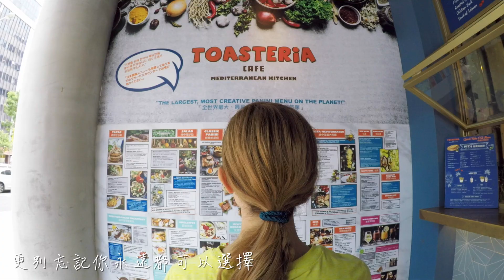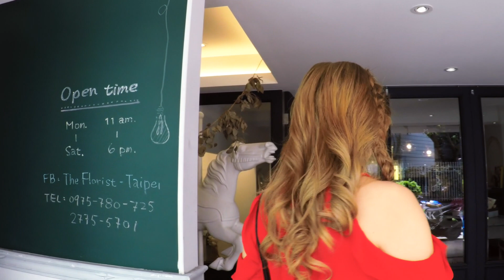全新正面能量歌曲【陽光Sunshine】甜嗓 Lara梁心頤 OFFICIAL官方MV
當你聽到「陽光」這兩個字，你會有什麼樣的感覺呢？Lara 2017年推出的全新單曲「陽光」，以電音風格與甜美的歌聲詮釋出她對「陽光」的現代想法；帶給所有的聽眾活力，養分，以及溫暖。

【台灣線上第一支完全使用GoPro拍攝的MV】

為了傳達“陽光”裡所唱的平凡，簡單，而真實的快樂，我們決定嘗試完全使用GoPro來拍「陽光」的MV。導演Laticia Fan這次特地邀請GoPro Taiwan大使Johnny Lo參與這次的拍攝，希望可以以最誠懇，最親密的方式表達Lara對於「快樂」的理念。她覺得快樂是選擇題，而且生活充滿可能性；只要你主動選擇用不一樣的角度看待同樣的事物，一切發生的都會是最好的安排。

這次的單曲與Lara的專輯「雙重曝光」FlyingV募資計劃同步發行，希望能夠激勵大家去支持獨立音樂，把陽光散發出去！為了慶祝Lara與姊姊Esther梁妍熙成立的公司「妹妹娃娃多媒體」第五週年，這次的新單曲也會捐5%的成本給某個基金會，希望讓更多人能完成自己的夢想。

歌手Artist: Lara梁心頤
導演Director: Laticia Fan (f/Lash Productions)
攝影DP: Johnny Lo
剪輯師Editor: Johnny Lo & Laticia Fan (f/Lash Productions)
製作助理Production Assistant: 許雅蓁Fanny Hsu
製作人Producer: 梁妍熙Esther Veronin, 高嘉慧Jocelle Koh
服裝Stylist: Jenna Robinette 珍珍 (Rice Society)
化妝Makeup Artist: Arial Ping 魔法屋
化妝助理Makeup Assistant: 游汶儒
髮型Hair: Sherry Hsu （雪莉不只是髮型師）

特別感謝Special Thanks: Roots Taiwan, Furbo Dog Camera, FutureWard - Central, Toasteria Cafe, The Florist 花悅

陽光
詞曲: Lara梁心頤

生活裡 有太多問題 Life has too many problems
一不注意就會擠在一起 Distracted for a moment and suddenly they pile up
先做東 再做西 一天過去 Do whats left then whats right Passing the day by
卻不記得自己忙來忙去為了什麼原因 Yet you forget what you are busy for

有時候醒來就壞運氣 Sometimes waking up you'll have bad luck
做什麼都沒特別順利 Nothing goes your way
有時候只能夠深呼吸 Sometimes you just need to breathe deeply
快深呼吸 快深呼吸 Quick take a deep breath a deep breath

沒跌倒怎麼學會 If you don't fall how do you learn
重新爬起來的可貴  The value in climbing up anew
沒失去怎麼找回  If you never lose anything how do you regain it
真正屬於自己的天空有多寬闊 Your skies are so broad

讓陽光照亮你最渴望的夢 Let the sun shine on your most desired dreams
跟著宇宙 go with the universe
相信愛情 Believe in love
相信巧合 Believe in coincidence
更別忘記你永遠都可以選擇 And never forget that you can always choose
快樂 Happiness

快樂 Happiness

他說你 是小蟲而已 They say you're just a little insect
他說你想要的遙不可及 They say what you want is far out of reach
別因為 一句無知的否定 Don't just because of one negative word
就不記得自己忙來忙去為了什麼原因 Forget your reason for being busy

快樂 Happiness

快樂 Happiness

快樂 Happiness

☀️Participate in our 'Spread the Sunshine' challenge, and warm up for the release

妹妹娃娃多媒體 Meimeiwawa Multimedia (製作粉絲頁Production page)